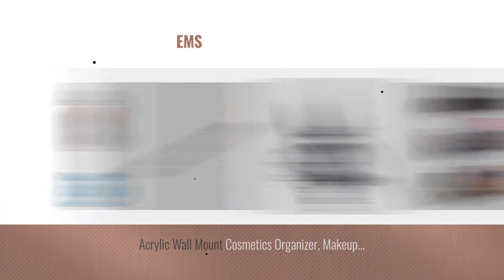Top 10 Makeup Organizers Stainless Steel [2018]: mDesign Bathroom Vanity Glass Apothecary Jars for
- New! 2019 Black Friday / Cyber Monday Bathroom Canisters Deals and Updates.

Black Friday / Cyber Monday mDesign Bathroom Vanity Glass Apothecary Jars for Cotton Balls, Swabs, Cosmetic Pads - Set by MetroDecor

Black Friday / Cyber Monday HIJONES Men's Stainless Steel Dead God Anubis Amulet Ring Size 10 by HIJONES

Black Friday / Cyber Monday DDLBiz 1pc Stainless Steel Spoon Palette Spatulas Stick Rod Tone Makeup Cosmetic Nail Art by DDLBiz

Black Friday / Cyber Monday mDesign Hair Care and Accessories, Canisters for Bathroom Vanity to Hold Clips, Elastics, by MetroDecor

Black Friday / Cyber Monday Bosszi Stainless steel and rubber Padding with plug-in hair dryer wall-mounted by Bosszi

Black Friday / Cyber Monday Dazone® Wall Mount 6 Tiers Nail Polish Rack Organizer Hold 120 Bottles Nail Polish Shelf by DAZONE

Black Friday / Cyber Monday DRM 1Pair 925 Sterling Silver Stud Earrings Princess Cut 4mm Clear Cubic Zirconia Diamond by DRKK Steel